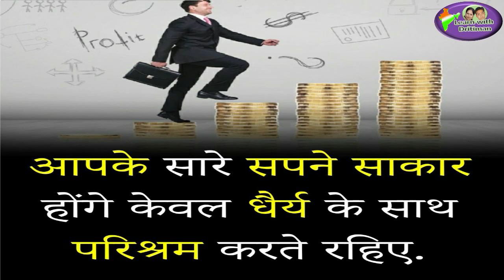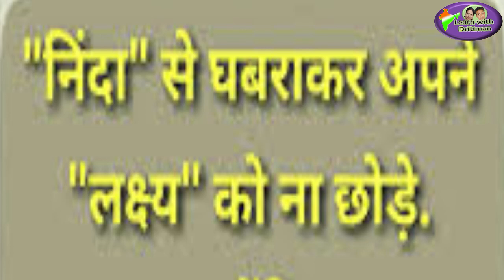motivational video/ Exam preparation / By Anu Jadon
Attention that what you have/ motivational video/ Exam preparation / By Anu Jadon / Way to success/